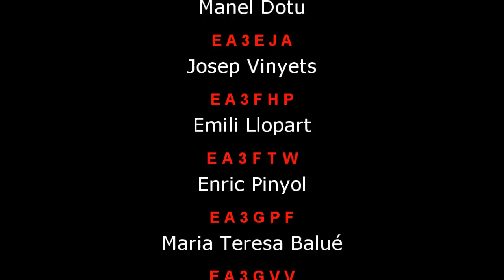Radioaficionados 🛰 ✔️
RADIOAFICIONADOS - La Radioafición llega a la Pedrera Accesible, Radio desde la Pedrera de Gaudí. EA3RKR/P

El Pasado día 24 de Julio de 2010, el equipo de La Escuela de Radio ARMIC, realizó una de sus actividades con los objetivos principales de dar a conocer la radioafición a la sociedad, a la vez que reclamar la accesibilidad de los Minusválidos.

Tras negociaciones y no poco empeño el todo  equipo y especialmente de Manel Dotu EA3EJA y Emili Llopart EA3FTW, presidente y secretario de la entidad respectivamente, se consiguió poner al aire este emblemático monumento de la capital catalana.

Superadas las no pocas dificultades, y obtenidos los permisos el día pactado se instaló en el edificio las antenas y la estación, en este singular emplazamiento, declarado patrimonio de la humanidad por la UNESCO que cada año recibe un millón de visitantes.

Según lo programado, a primera hora de la mañana ya se montaba la carpa, con los equipos, y poco después se estaba en el aire como EA3RKR/P.

ARMIC colabora regularmente con diferentes consejos, departamentos educativos y culturales, las principales firmas del sector de las comunicaciones i diversas administraciones i entidades culturales de múltiples zonas, para dar a conocer la radioafición a la sociedad i de forma muy especial entre el colectivo de invidentes i minusválidos.

Por ello La escuela de Radio de la Asociación de Radioaficionados Minusválidos Invidentes de Catalunya, sigue apostando para llevar la radio a los sitios con más encanto i prestigio de todo el territorio.

A partir del próximo mes de septiembre, la pedrera dispondrá plenamente de todos los recursos adaptados, entre ellos:

Planos táctiles
Espacio táctil
Lentes Oculares
Audioguía descriptiva
Trascripción de audioguía de destacados e infantil.

A lo largo de la mañana se contó con la presencia de TV, quien grabo un amplio y extenso reportaje sobre la radioafición y la accesibilidad que seria emitido próximamente, siendo noticia en numerosos telediarios de varias cadenas del país.

En el acto contamos con la presencia especial de la actriz y modelo Francesca Vegas (lookalike oficial), quien al igual que numerosos personajes populares y conocidos artistas, colabora estrechamente con ARMIC EA3RKR.

Durante todo el día pasaron diferentes personas, visitantes y turistas, que se acercaron interesados  en nuestra afición, preguntando a la vez que solicitando información.La actividad sirvió también para poner a prueba todo el conjunto de medidas de accesibilidad de que dispone el edificio, a la vez que darlas a conocer.

Una actividad similar se realizó anteriormente desde el Templo Expiatorio de la Sagrada Familia de Barcelona el pasado mes de diciembre de 2009, con un gran éxito y asistencia de publico, entre otras destacadas presencias durante la actividad de "La Sagrada Familia Habla al Mundo -- ARMIC 30 AÑOS 30 Actividades", se contó con representación del gobierno autonómico, personalidades, diferentes programas de radio comercial con motivo del evento, universidades de varios países especialmente de Japón, Casals Catalans de medio mundo, CQ Radio Amateur, la conferencia de uno de los mas grandes y prestigiosos radioaficionados con que cuenta la comunidad de nuestro país, como es Xavier Paradell EA3ALV, amigos de distintos puntos de la geografía venidos expresamente a Barcelona para el acto, como por ejemplo EA8TL Jorge García y EB4FMT Emilio, quienes diseñaron toda la red informática para al actividad.

Queremos agradecer especialmente su participación e imprescindible colaboración de:

Casa Milà La Pedrera,  Federación Digital EA, Equipo de Monumentos y Vestigios de la URE, Radio Club Vic, Radio Club Barcelona, Mercury Barcelona, Locura Digital, CQ Radio Amateur, Francesca Vegas, Dolors Clusella, así como no olvidar al equipo de operadores compuesto por.

EA3ALV, EA3CIW, EA3GYE, EA3FHP, EA3JL, y EB3EPP.

73.

ARMIC ONCE EA3RKR Team.